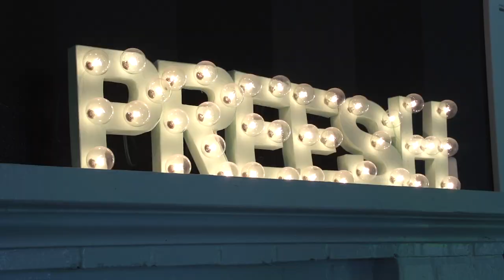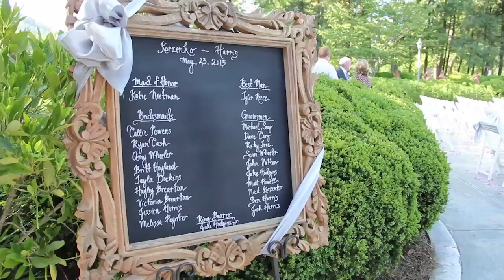Chelsea & Marc 5 23 15 trailer